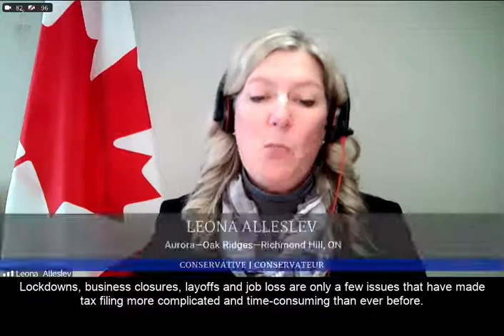Extend the Tax Filing Deadline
April is personal tax season and with the deadline fast approaching Canadians are feeling overwhelmed.

Lockdowns, business closures, layoffs and job loss are only a few issues that have made tax filing more complicated and time consuming than ever before. This is compounded with the recent cybersecurity issues as approx. 1 million Canadians are locked out of their CRA accounts.

Watch my question here: